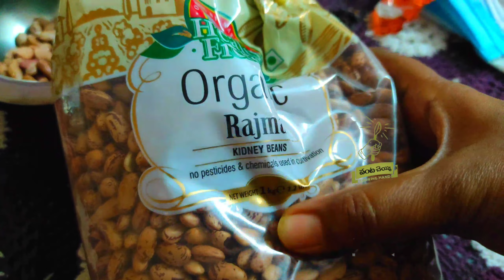పంజాబీ స్టైల్ రాజ్మా కూర||Perfect Punjabi Rajma Curry||Kidney beans curry in telugu by vantacheyyi